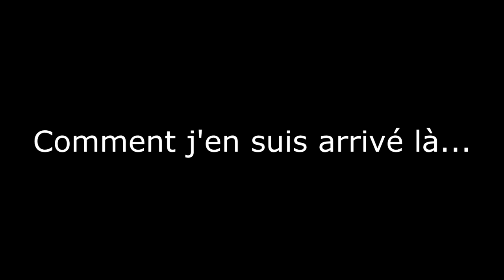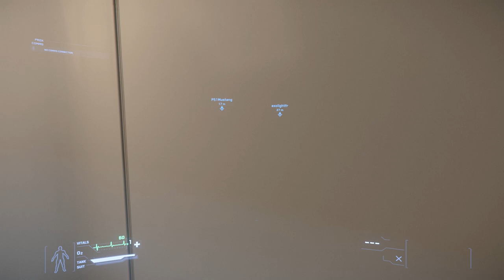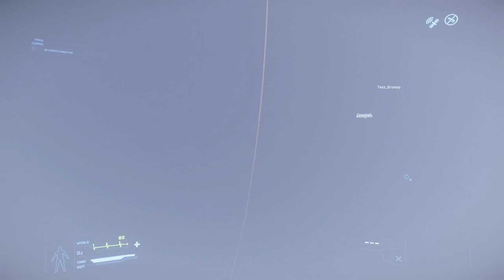Où c'est Quantum ? Les Baguettes sur StarCitizen, ça tourne mal (évidemment ... )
Quand je vous dis que ça ne se passe jamais comme prévu !

00:00 Introduction
01:45 Exo, ce gros c*n !
03:32 On a détruit la matrice !!
06:07 Où ai-je la tête ?
06:33 Ligne RER A à 18h00
11:36 Ship Pr0n
13:11 Aux grands problèmes...
19:20 Mes talents de pilote
21:27 Fly By et challenges mortels !
28:48 Le Crabe
29:38 Big Ship et labyrinthe
33:28 La Baguette Squad !!!
36:30 From Ground to Space to Fight
39:30 Il faut sauver le soldat Exo
43:20 Magnifique vol en formation et combat

Un pouces bleu permet de grandement m'aider, de même que vos partages et vos commentaires pour le moral !

M'offrir un café (ou quelques minutes de vols ^^), mais aussi suivre en un endroit toutes mes activités ! :

- ME CONTACTER ? -

Mon Discord (Une sorte de TeamSpeak)

Me contacter par mail via la section "A propos" sur la page de la chaîne, tout en bas "Pour les demandes d'informations commerciales"
- MA CONFIGURATION -

- CPU : Ryzen 2600
- GPU : GTX 980 4Go
- RAM : 2*8Go DDR4 3000Mhz
- 2 Ecrans 1080p 27 et 24 pouces
- Micro : Bird UM1
- Casque : HyperX Cloud

- MES PÉRIPHÉRIQUES -

- Joystick "Hotas" : Thrustmaster HOTAS Warthog & F/A-18 HOTAS
- Palonnier : Saitek Pro Rudder Pedals
- Volant : Thrustmaster T150

- MES LOGICIELS -

- Capture vidéo : Nvidia Shadowplay ou OBS Studio
- Montage : Sony Vegas Pro 17, Adobe After Effect CS6